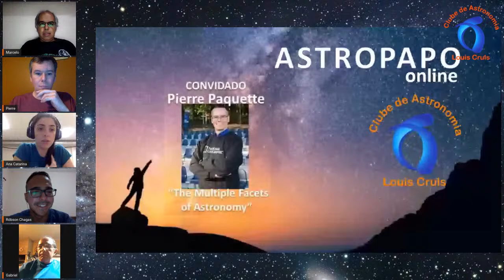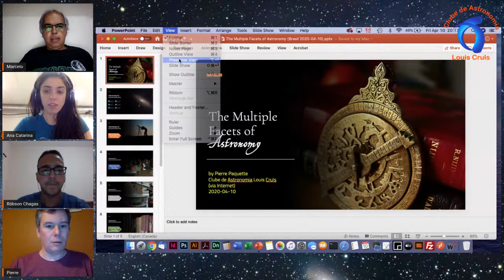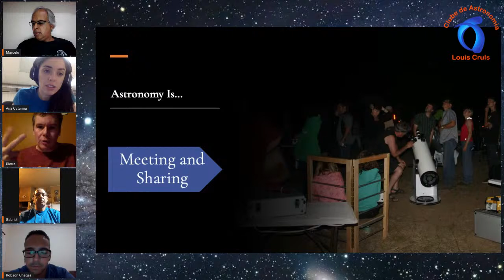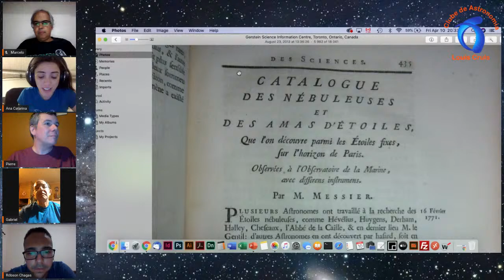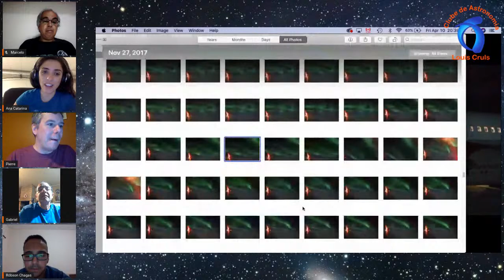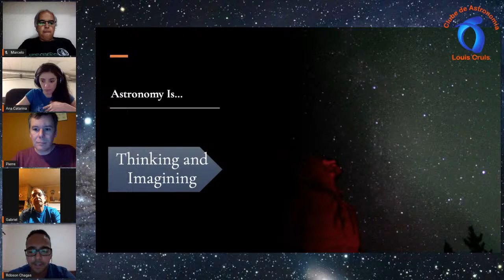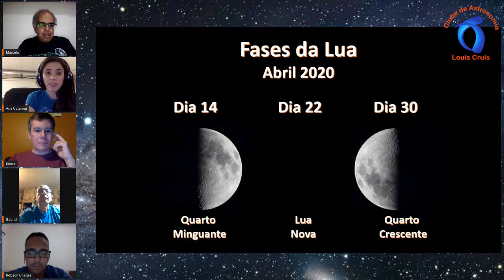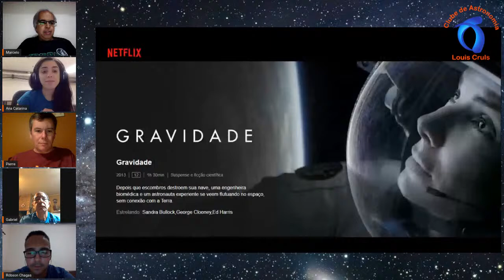Astropapo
9o Programa Astropapo com a equipe do Clube de Astronomia Louis Cruls e com a participação especial do Pierre Paquette